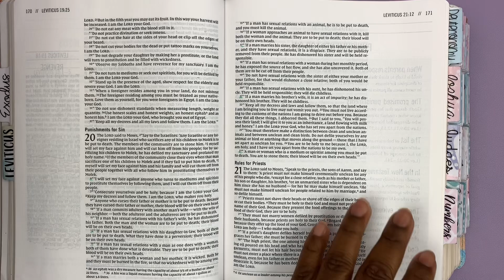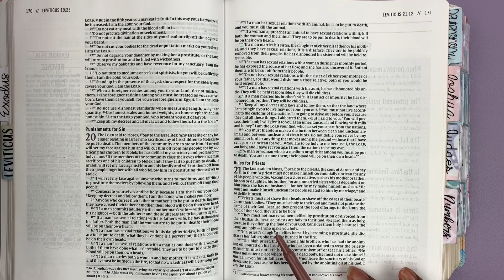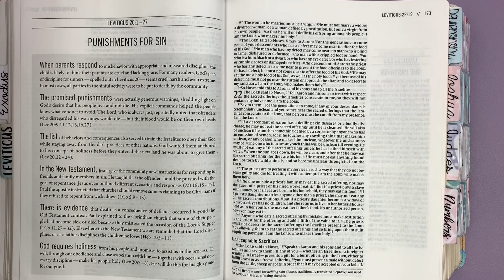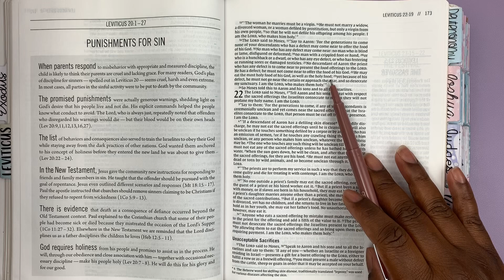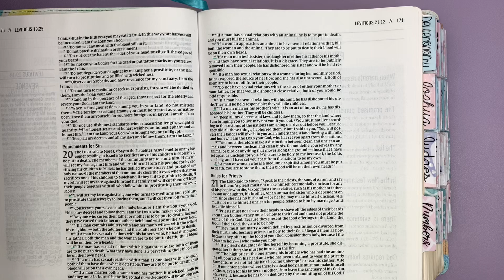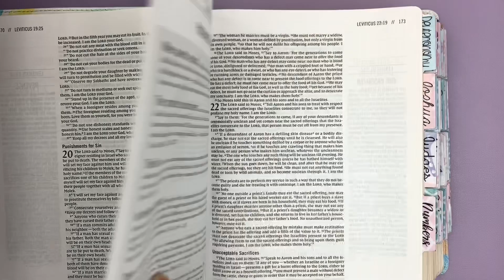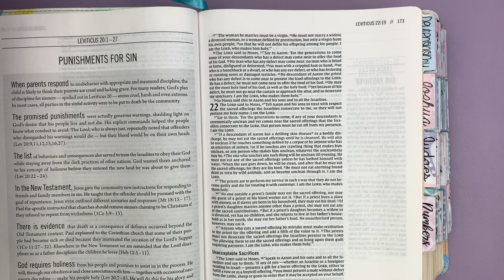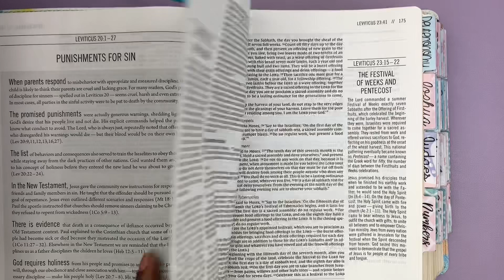Leviticus 21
🫶🏽Love

👩🏾‍💻Study Buddy

🙇🏾‍♀️ Faith

📑 Bible Notes

📖 Bible Study

🧩 We All Matter

🙏🏾God 1st